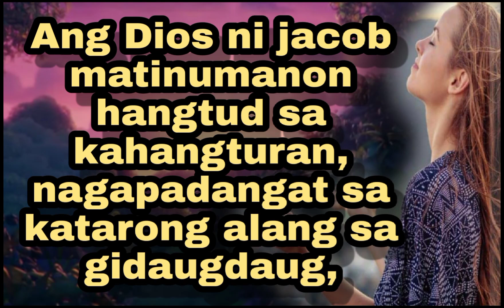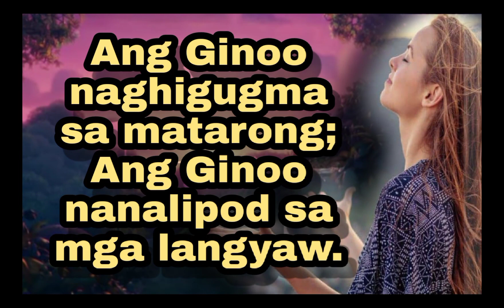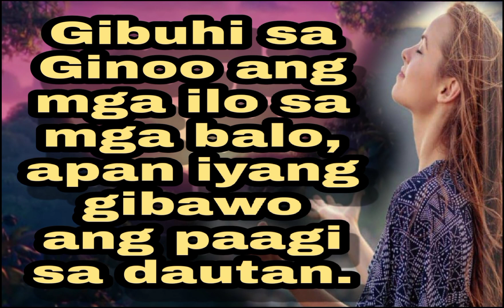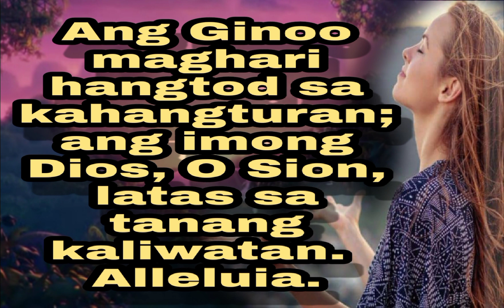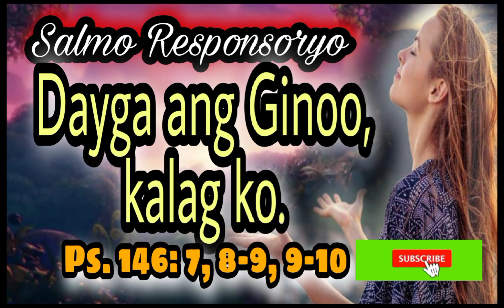DAYGA ANG GINOO, KALAG KO (Ps. 146: 7,8-9,9-10) November 7, 2021